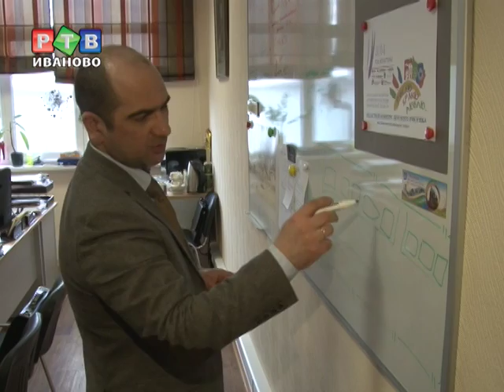Победа "культуры" над "наукой"